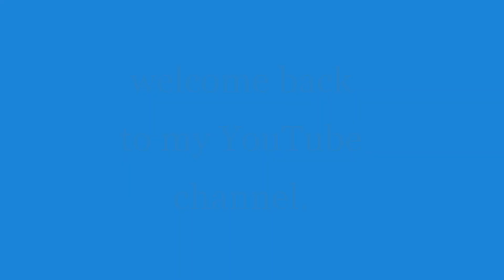HOW TO MAKE ITALIAN RISOTTO